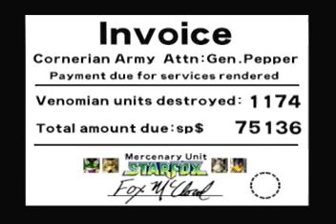BSL's Silent Playthrough - Star Fox 64 - Part 5